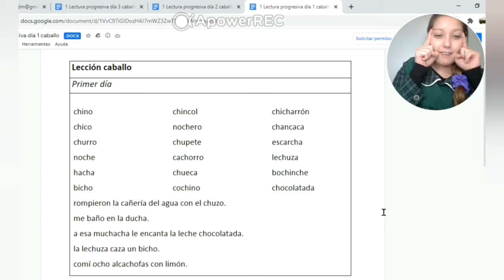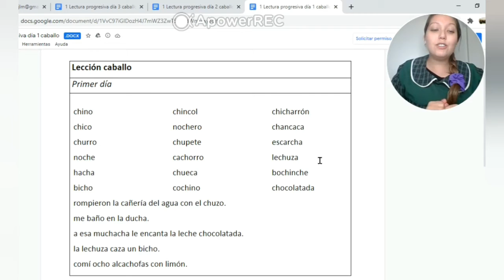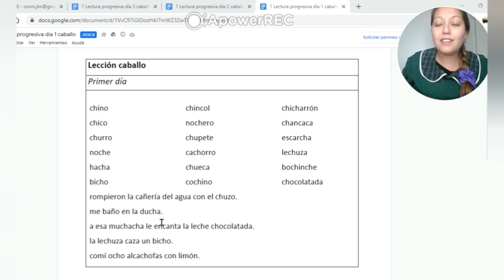Lectura progresiva 1 - lección caballo.